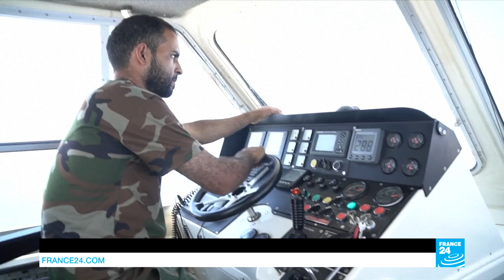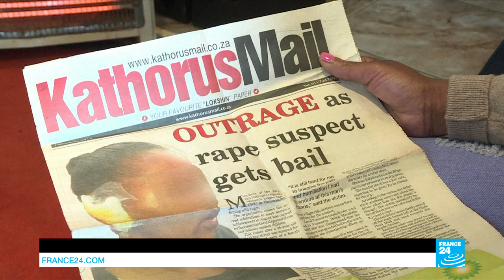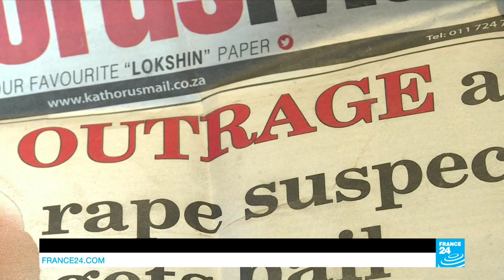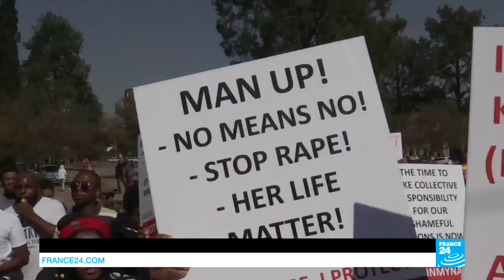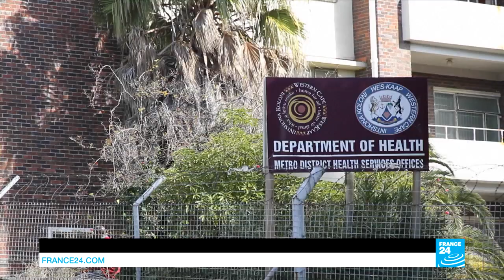Across Africa: Crackdown on people smugglers in Libya bears fruit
In this week's edition: in Libya, a crackdown on trafficking gangs operating out of the city of Sabrata has started to bear fruit. Meanwhile, in Cape Town, property prices go up and long-term renters are pushed out of their neighbourhood. And in Ivory Coast, thousands of students are forced to sleep in corridors, toilets and lecture theatres.
In Libya, a crackdown on trafficking gangs operating out of the city of Sabrata has started to bear fruit. Italian authorities say they've noticed a marked drop in the number of arrivals dangerously smuggled in from the other side of the Mediterranean.
Also, a property boom in Cape Town has seen once-neglected neighbourhoods transformed into trendy enclaves. But as prices go up, long-term renters are being pushed out.
And in Ivory Coast, the start of the academic year is just around the corner but thousands of students are forced to sleep in corridors, toilets and lecture theatres. This comes years after halls of residence meant to house them were shut by the government.